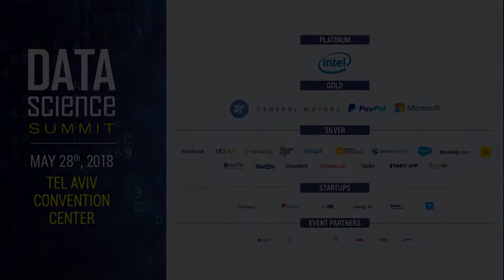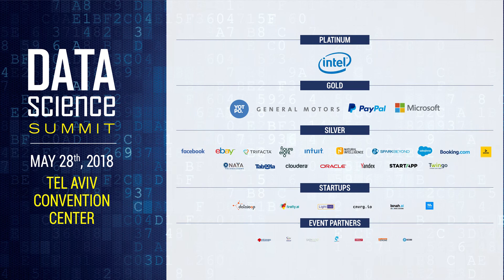AI, Privacy and data protection - Yoram Hacohen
AI systems and Privacy – will they walk together side by side? (Adv. Yoram Hacohen, CEO ISOC-IL, former Israel's Data Protection Commissioner)

""Do AI-based systems poses threat to Privacy? And what is Privacy anyway?

The talk will open a window to legal and psychological importance of privacy (the ""right to be let alone"") to human beings. We will discuss the potential effect of AI systems upon the right to privacy, and will give examples of such outcome from current implementation of AI such as in autonomous cars.

Later on, we will look at AI system from the perspective of modern legal framework of data protection, such as the GDPR (the European Data Protection Regulation). We will describe the basic data protection principles that apply to all information systems and how AI system may challenge them.

Than we will take a deeper look into few recent developed data protection principles, that aim to face emerging technologies. We will examine the applicability of concepts such as algorithm transparency, privacy by design, and data minimization to AI System development and use.